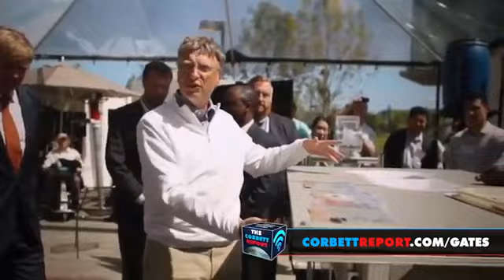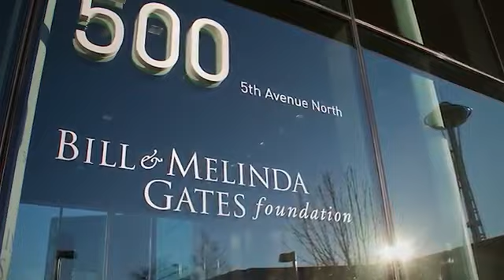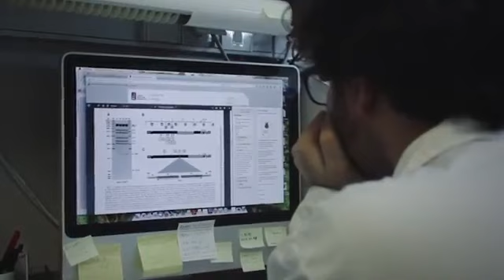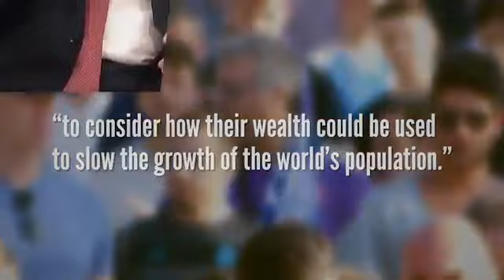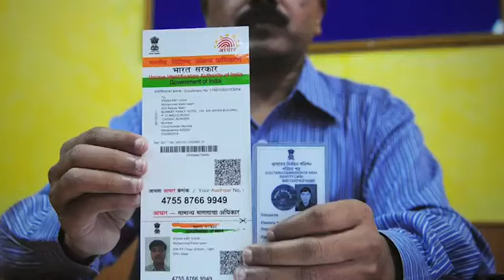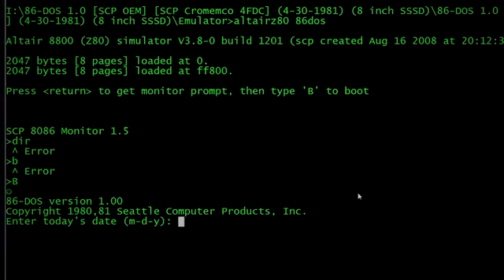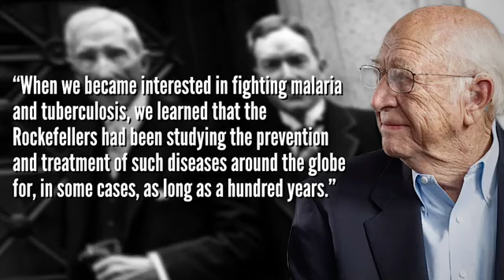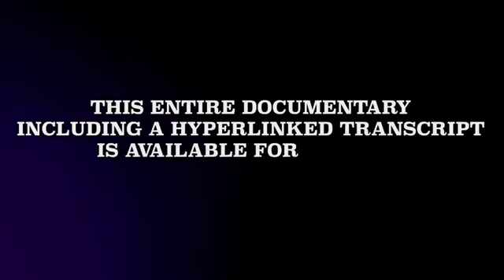Quem é Bill Gates Legendado em português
Para ver legendas em português: toque em "c"  -  toque no ícone de engrenagem -  toque em "Legendas/CC" - toque em "Traduzir automaticamente" - Toque em "Português"